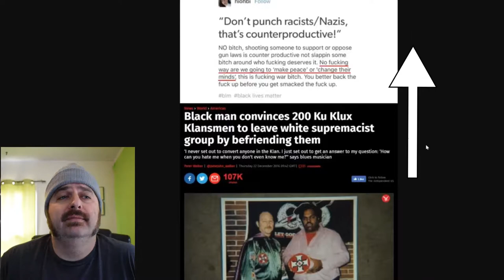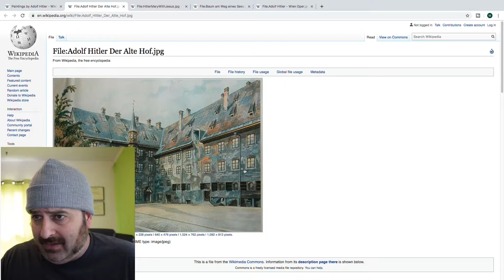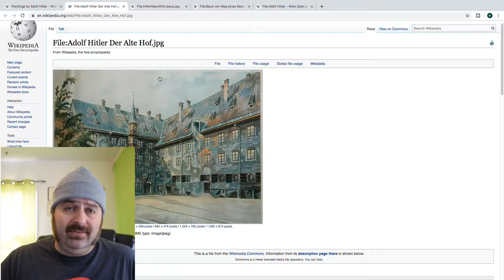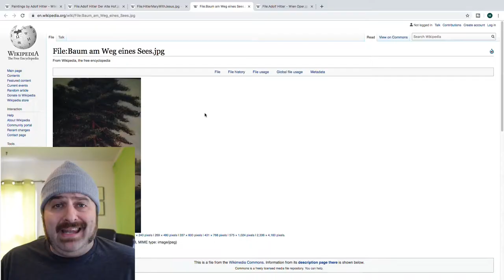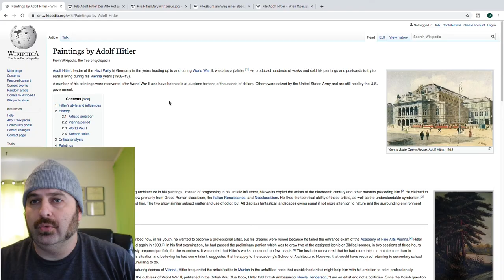Was Hitlers Art (before he became a N*zi) Bad? Studio-214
Hey Team, today we take a look at Hitlers art

Why..why would we want to do that..who cares about a monsters art

Do I have to say it...I condemn all hate groups and Nazism..this isnt about defending Nazism..thats impossible!  Nobody sane would do that

I don’t give a fig for Hitler or his art..what I do care about is the principle involved.

Should good Art by bad people be shunned?  Should the activities of a an artist lower the value of their art..

Mind you, I am not talking propaganda…if your art supports your monstrous political agenda then you suck and your art can kick rocks

What if it doesn’t…missing from all of Hitlers early Vienna works..are any mention of National socialism..they are mostly a-political..i would say all, but I haven’t seen all of them, and I am allowing for some of his later ideology to have sprouted root in this early work

Many comment that if given a chance they would go back in time and kill a baby Hitler

This of course is just as monstrous as the man he would become

Which begs the question..if he wasn’t a monster before..when the art was created…should all earlier works be judged retroactively

I don’t know..what do you think..?